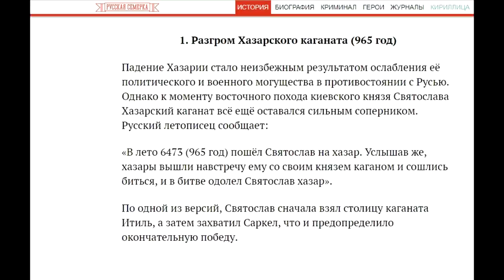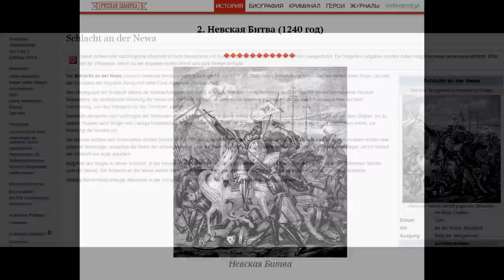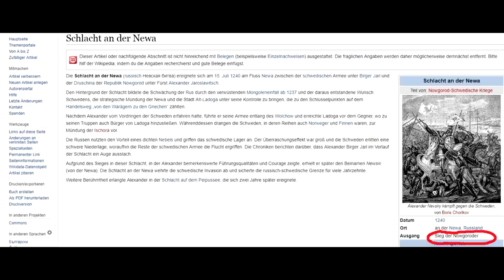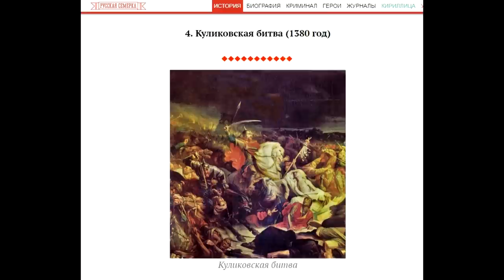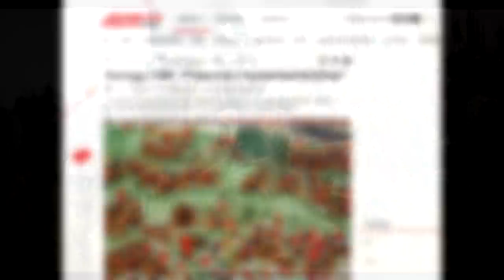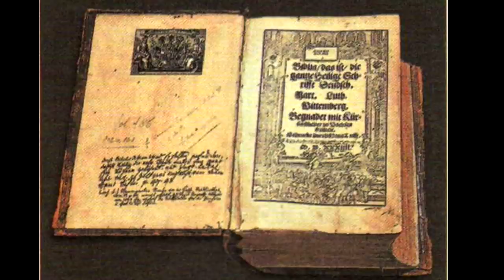🏆 "Великие победы" России. Мифы и реальность (1)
Опубликован список 20 самых крупных побед России. Рассмотри детали  ближе. Можно ли эти события назвать победами и имеют ли они к "России" прямое отношение.